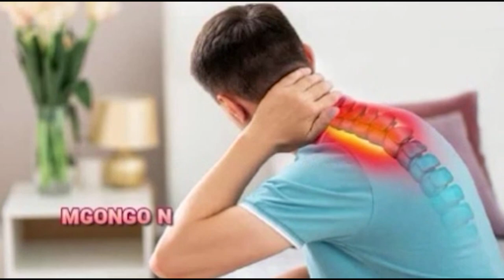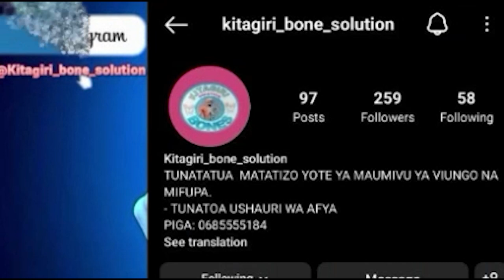Mwenyekiti Anusurika Kipigo Kutoka Kwa Wananchi Kisa Ardhi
busokelotv mbeya Mwenyekiti wa wananchi wanao dai fidia eneo la Sai/Ituha kata ya Ilomba mtaa sai jijini Mbeya amenusirika kipigo kutoka kwa wananchi kwa kile kinachoelezwa kuwa ameshindwa kufutilia kwa viongozi wa serikali namna ya kumaliza mgogoro wao baina ya taasisi ya utafiti TARI Uyole.

Hatua hiyo imekuja ikiwa ni siku chache baada ya kuonekana kundi la watu ambao wanaodhaniwa kuwa ni wanajeshi kufyeka mazao yao.

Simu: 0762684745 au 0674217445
Karibu sana